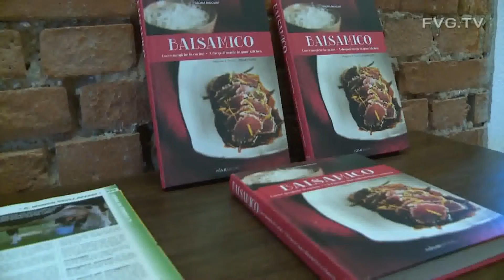Serracchiani, Acetaia Midolini storia di qualità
"Una storia di passione e qualità di cui il Friuli Venezia Giulia deve essere orgoglioso perché parliamo di un prodotto artigianale apprezzato in tutto il mondo". Così la presidente della Regione, Debora Serracchiani, a margine della visita all'Acetaia Midolini, a Manzano, nel corso della quale, accompagnata dall'assessore alle Risorse agricole, Cristiano Shaurli, ha avuto modo di conoscere l'arte del procedimento trentennale per la lavorazione della cosiddetta Salsa balsamica Asperum.